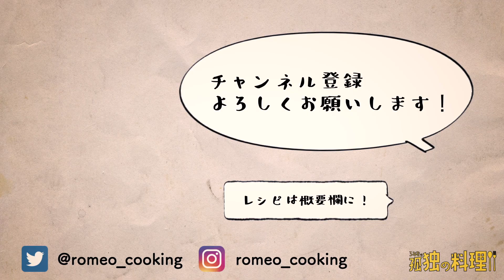昼過ぎに起きてスクランブルエッグを作る日【料理ドラマ】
【料理ドラマ】ろみおの孤独の料理
⬇︎『スクランブルエッグ・モーニングセット』のレシピはこちら⬇︎

▼材料
・スクランブルエッグ
卵　2個
牛乳　大さじ1
塩　少々
ホワイトペッパー　少々
バター　20g

白ワインビネガー　大さじ0.5
塩　少々
砂糖　少々

・その他
ウインナー　3本
サラダ系　適量
コーヒーなど

▼作り方
①ボウルに卵を2個割り入れ、よく溶きほぐします。
②牛乳、塩、ホワイトペッパーを入れよく混ぜ合わせます。
③フライパンを中火にかけ、バターを入れる。
④溶けたら②を流し入れます。30秒ほどそのまま置き、大きくかき混ぜながら火を通します。
⑤半熟状になってきたら火からおろし、余熱で火を通し、好みの固さになったら出来上がり。

①白ワインビネガー・塩・砂糖・こしょうを入れよくかき混ぜる。
②オリーブオイルを少しずつ入れ、よくかき混ぜながら全量入れる。
白っぽく色が変わって乳化したら完成。

▼概要
このチャンネルは、仕事終わりにサラリーマンが
ただ料理を作って食べる、料理動画のチャンネルです。

毎週金曜19時頃を目安に動画をアップしていきます。
※他の曜日、時間にアップされる可能性もあります。

見ている人がご飯を食べたくなるような動画作りを目指してます。

料理が好きな方、食べるのが好きな方、そんな方に見てもらえたら嬉しいです。

ろみお
都内在住の会社員男性(独身)

明るくほのぼのとしたクラシックギター/こおろぎ
シンプルで軽快な明るいマリンバ曲/こおろぎ
明るくやわらかなギターとベース/こおろぎ